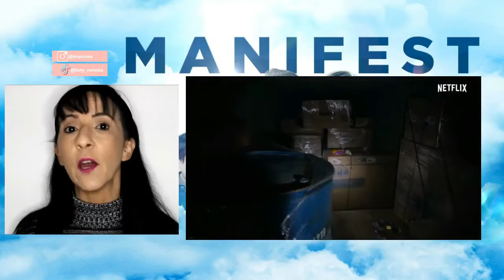MANIFEST REAGINDO AO TRAILER OFICIAL DA 4 TEMPORADA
“Reagindo ao trailer Oficial da 4 temporada de Manifest – VOO 828, o que esperar ? E teremos todas as pontas soltas amarradas?”
(Trailer Oficial da Netflix)